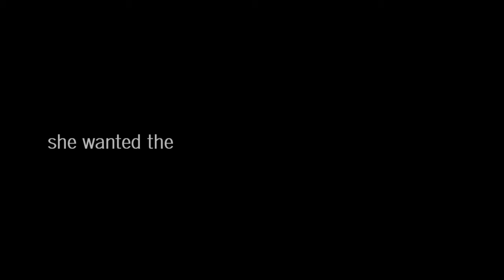Johanna's Immutable Law of the Universe [A Castle Movie Trailer]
Or at least my best attempts at one.
I'm not too crazy about this video, but I worked pretty hard on it so I thought I would post it anyways. Please, any tips or hints would be greatness- This is my first attempt at anything like this trailer. :p
be kind.
sof